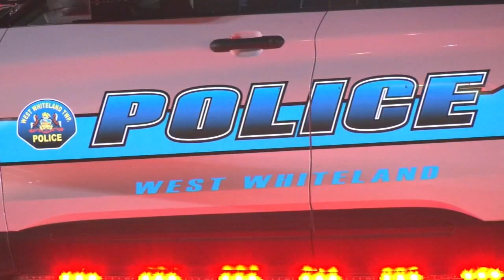5 injured after car crashes into tractor-trailer on Rt. 100 in Chester County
5 injured after car crashes into tractor-trailer on Rt. 100 in Chester County